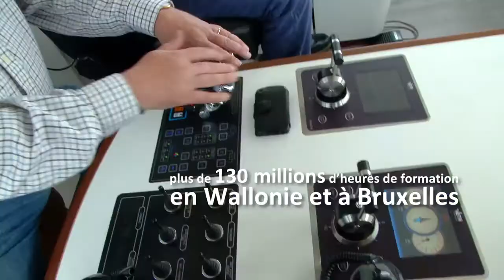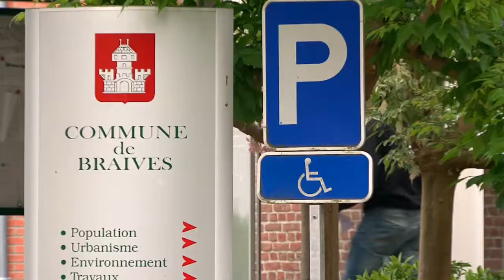DÉCOUVREZ QUELQUES UNS DES 1100 PROJETS ORIGINAUX RÉALISES EN WALLONIE ET A BRUXELLES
Durant la programmation des fonds structurels européens 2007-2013, de nombreux projets d'envergure ont été réalisés aux quatre coins de la Wallonie et de la Région bruxelloise. Découvrez en quelques-uns en visionnant ce clip !